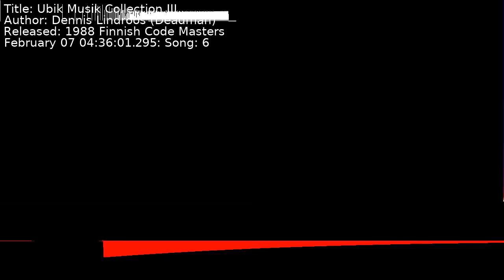Dennis Lindroos (Deadman) - Ubik Musik Collection III | Song 6 [C64] [SID]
Title: Ubik Musik Collection III
Author: Dennis Lindroos (Deadman)
Released: 1988 Finnish Code Masters